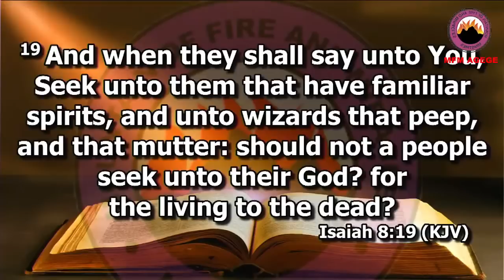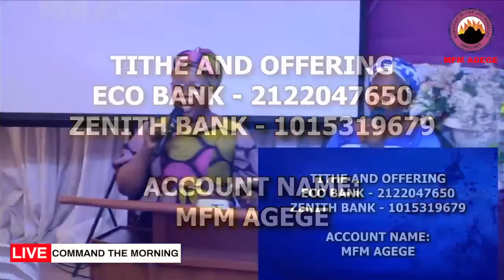WAR AGAINST FAMILIAR SPIRIT (2) - Pastor Ladejola Abiodun - COMMAND THE MORNING | 28 - 11 - 2022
You are welcome to today's COMMAND THE MORNING | 28th November, 2022